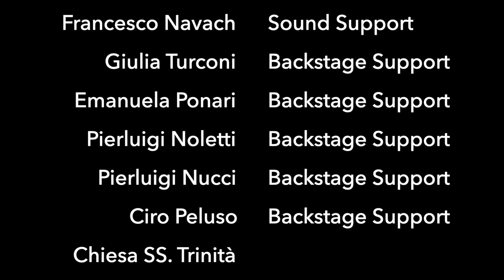Human Typer in Italy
With special thanks to Francesca Carol Rolla, Palomar Network, giovanni Anastasia, Ilaria Merola, Pierluigi Noletti, Pierluigi Nucci, ciro Peluso, Giulia Turconi, Francesco Navach.
′′ Exclavated by technology, it's time for humans to regain control of the world and return to nature's natural rhythm.
In Human Typer, Matlakas wears an outfit with 26 alphabet letter stamps in different parts of his body. During the performance, the artist will communicate to the audience thoughts on fragmented words."